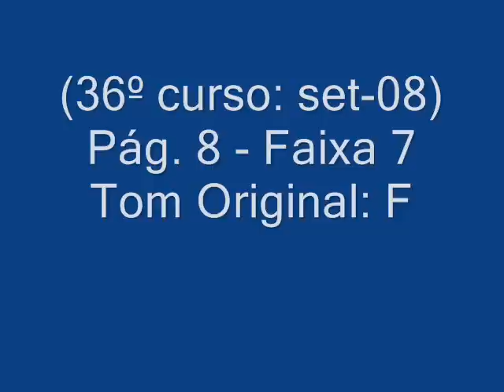UMA VOZ FEZ-SE OUVIR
Autoria: Ir. Míria T. Kolling e João de Araújo